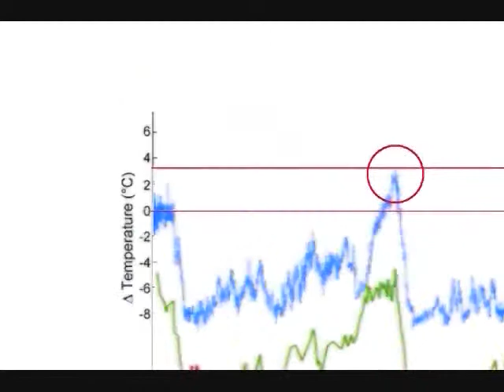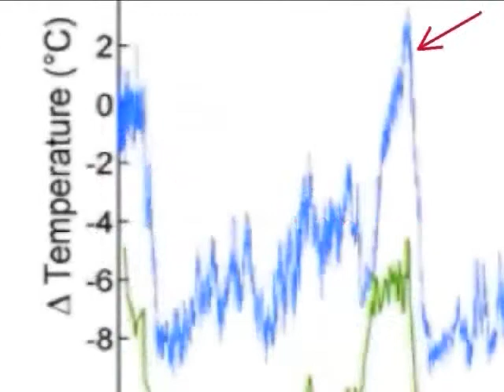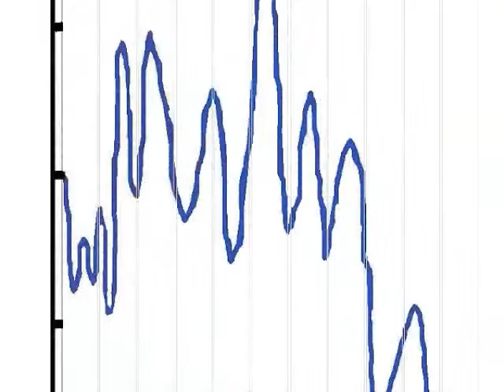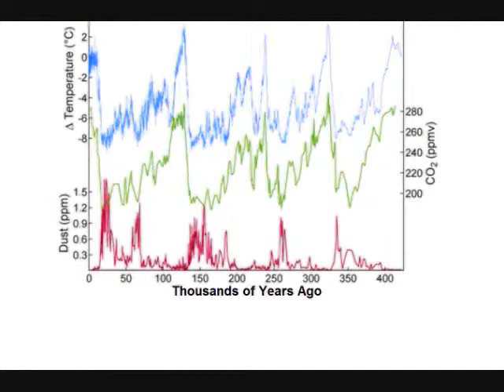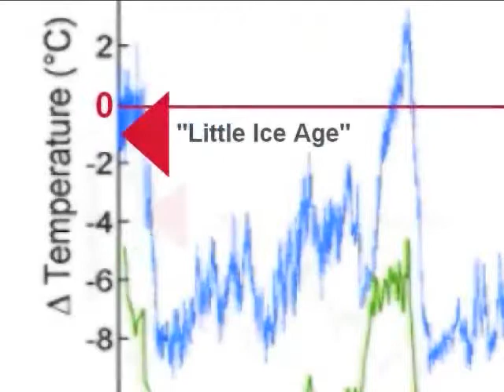The Bed Wetters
Lord Christopher Monckton correctly points out that there has been no global warming for 18 years.  "This is the longest continuous period without any warming in the global instrumental temperature record since the satellites first watched in 1979."